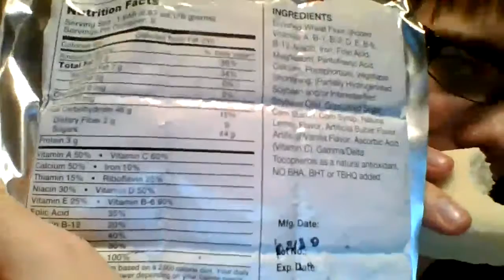Soft Desert? Hardtack? Unbearable MRE Cookies?